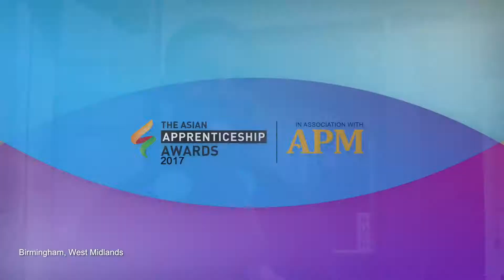What people think about Apprenticeship?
Suzi Mann visited two Universities and a college in Birmingham to find out how much people know about Apprenticeship.
After talking students and the general public, she found out some don't want to take Apprenticeship just because lack of role models who took Apprenticeships, cultural practices and ultimately there is just not enough information or awareness.
However, when she explained the pros of taking Apprenticeships, there were lot more takers.